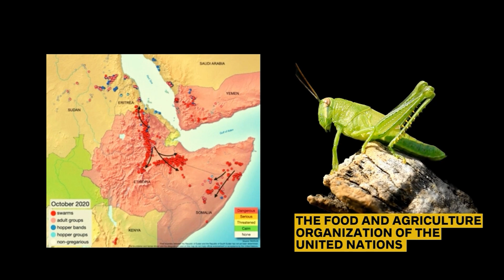What Do Bees And Thunderclouds Have in Common? More Than You'd Think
It turns out, swarms can produce as much atmospheric electric charge as a thundercloud, changing atmospheric electricity by 100 to 1,000 volts per metre.